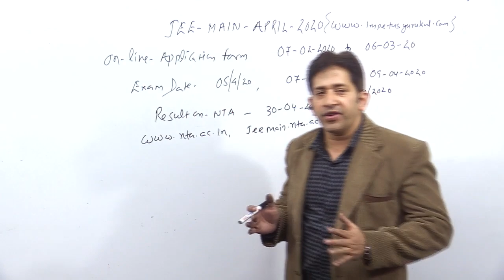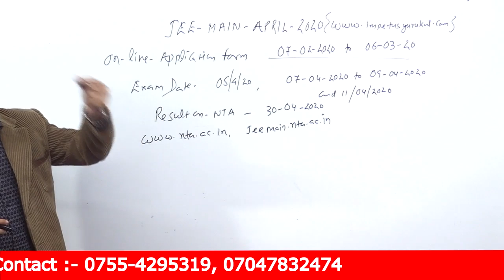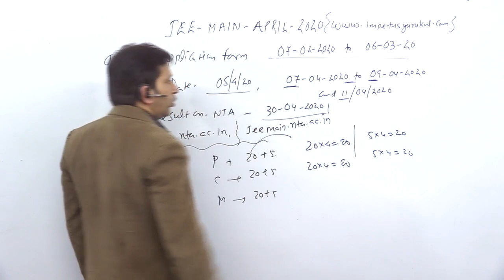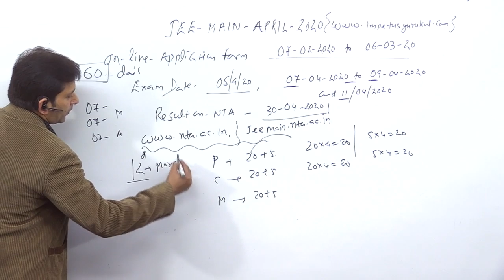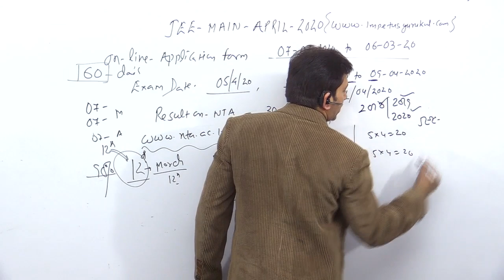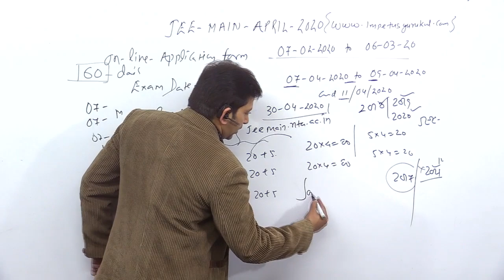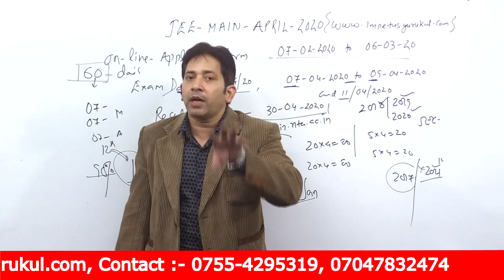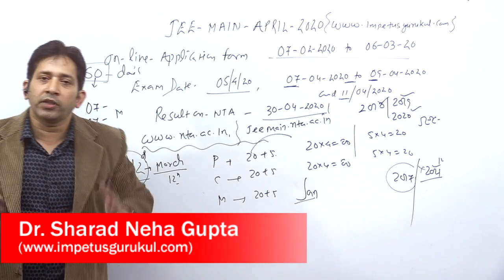JEE-MAIN APRIL- 2020 Notification, Exam date & Preparation Plan